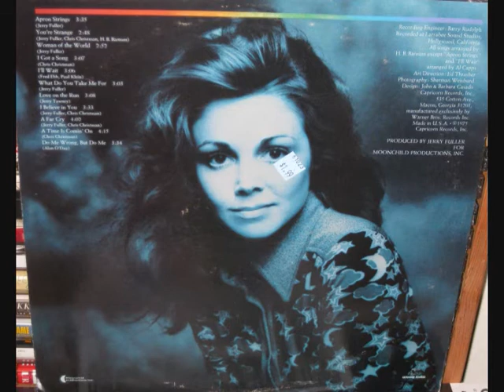Chris Christman - Apron Strings (1975 - Jerry Fuller prod.)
Song written by Jerry Fuller, who is also producer of the entire album "Woman Of The World" it's from, and what a great song it is.
When I picked up this used LP I knew nothing about the artist and have discovered more about her since, in large part because Chris Christman herself responded to another upload I did, where I requested more info.
I have since discovered also that the group Chris belonged to before going solo, Ivory, has their cd available at cduniverse.com. Just type "Ivory" in the artist field and it will come up with a short description of the band.
Hopefully someone will come around and release this solo effort by Chris as it contains some very good material, not to mention a wonderful singer.
This LP has been OOP for a long time and no cd was ever issued (to my knowledge).